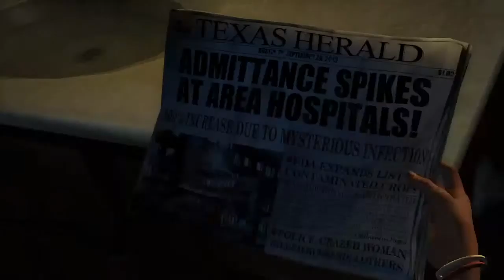The last of us